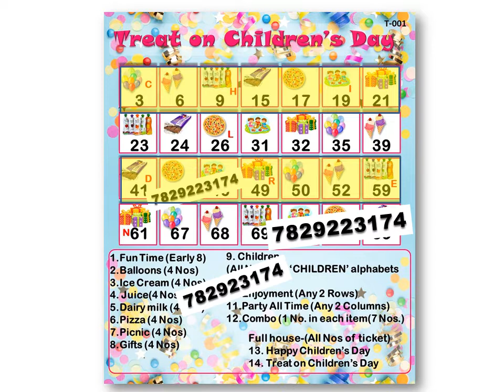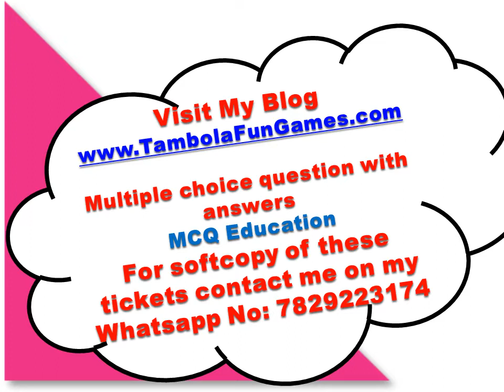Children's Day Tambola/Housie/Fun Games on Childhood theme| November Tambola idea| Bachpan Tambola